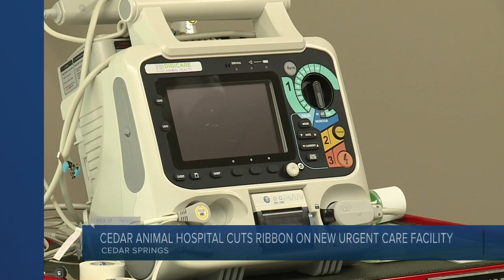Cedar Animal Hospital celebrates 24-hour emergency clinic addition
Cedar Animal Hospital in Cedar Springs hosted a ribbon-cutting ceremony Wednesday morning to celebrate its recent expansion.